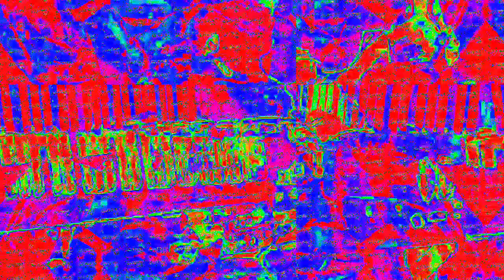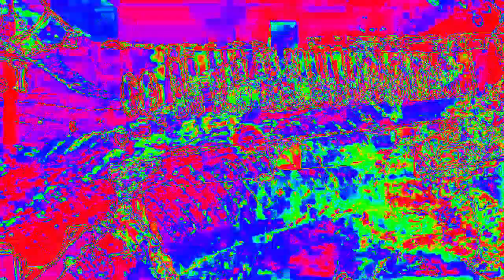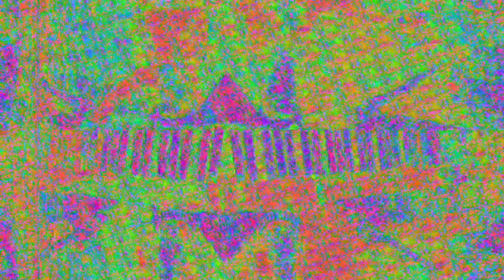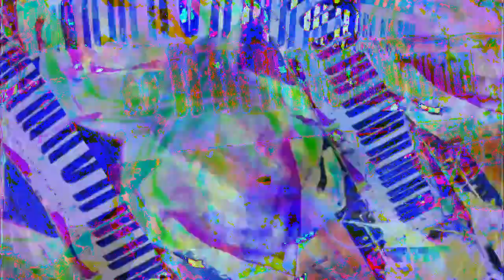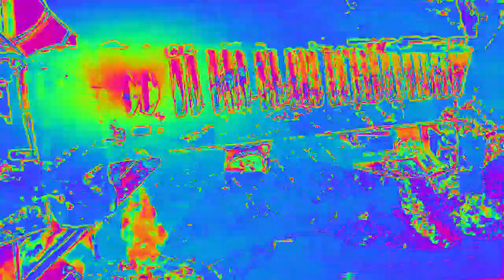[EPILEPSY WARNING] Movie 23 02 10 22h46m50s